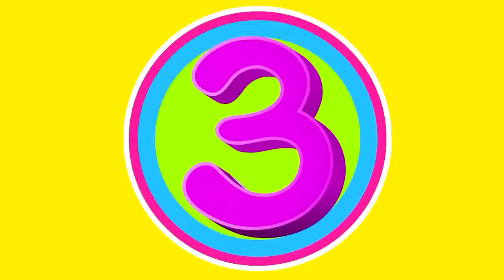Karpuzu Seviyorsan Alkışla-Kutu Kutu Pense-Yağ Satarım Bal Sat-Furkiş Amca-Çizgi Film-Furkiş TV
Video hoşunuza gittiyse "BEĞENMEYI" unutmayın!
Şarkı Sözleri
Kutu kutu pense elmayı  yerse
Arkadaşım ceviz arkasını dönse

Arkadaşım fıstık arkasını dönse

Arkadaşım fındık arkasını dönse

Kutu kutu pense elma  yerse
Arkadaşım badem arkasını dönse
 2-3-4
Arkadaşım ceviz önüne dönse

Arkadaşım fıstık önüne dönse

Arkadaşım fındık önüne dönse

Arkadaşım badem önüne dönse
Tüm videoları aşağıdaki listeden ulaşabilirsiniz.

Diğer Videolarımız
► Patates Adam Öylece Kalmış

Vokal: Hazal Avad
Kanalımızda Türkiye'de en sevilen çocuk şarkıları nı, eğlenceli çocuk şarkıları nı dinle yebilir, eğitici çocuk şarkılarını bulabilir hem dinlerken eğlenip ve öğretici videoları izleyerek çocuğunuzun gelişimine katkı sağlayabilirsiniz.
Ayrıca ana okulu ve okul öncesi şarkılarını kanalımızda bulabilirsiniz. (Kırmızı Balık, Ali Baba'nın Çiftliği, Küçük Kurbağa, Mini Mini Bir Kuş Donmuştu, Arı Vız Vız Vız, Anneni Seviyorsan Alkışla)